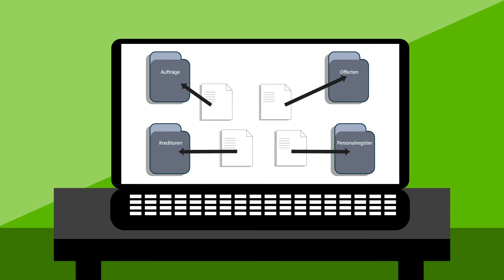René Faigle AG FS Starter DE